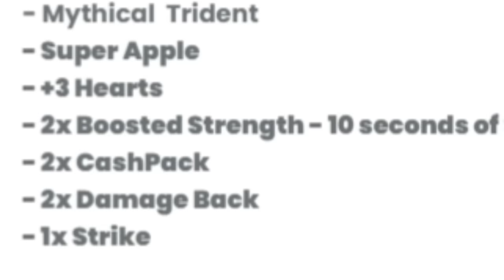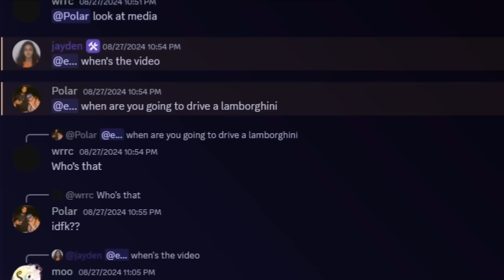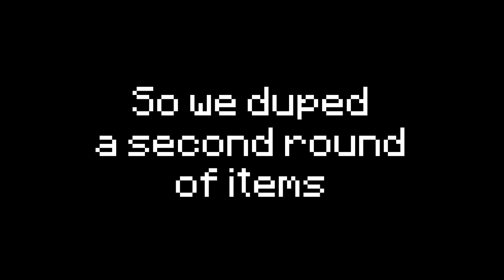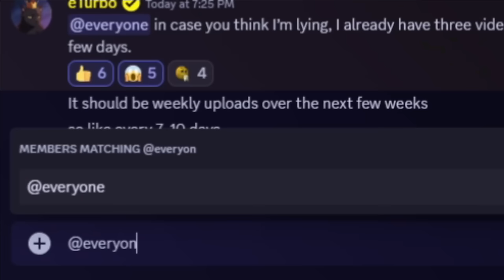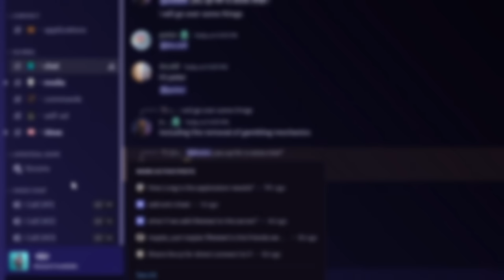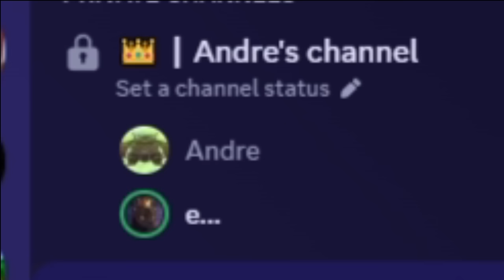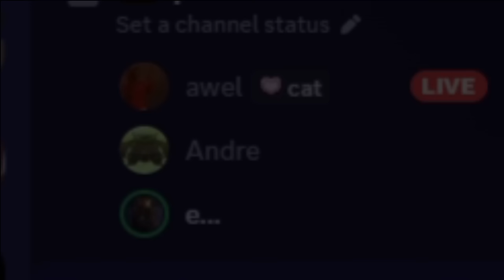Duping on a Pay-To-Win Minecraft Server! ($10,700,000 USD)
SHOUT OUT TO EXBEANZ FOR FINDING THE DUPE!

In this video I duped on a Minecraft Lifesteal SMP server, specifically over $10,700,000 USD ($10.7M USD). This is similar to The  Horizon videos such as CRASHING A Pay-to-Win Minecraft Server with 100,000 Snowballs - #2 or Lagging a Pay-To-Win Minecraft Server with 5000 Minecarts - Part 1 or Lagging a P2W Server with 7000 Armor Stands - SM #1 (No Longer P2W!). Or No Server November (ft. SalC1 & TheMisterEpic) and Duping on Pay-To-Win Minecraft Servers Doesn't Always go According to Plan. Other Youtubers such as Duper Trooper, SalC1, The Horizon, timeam, and TheMisterEpic have done this.